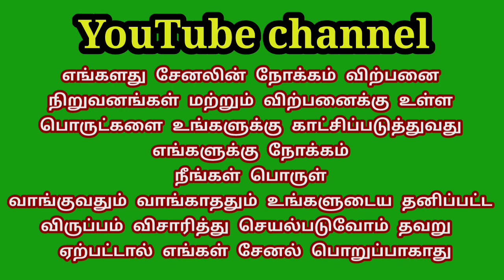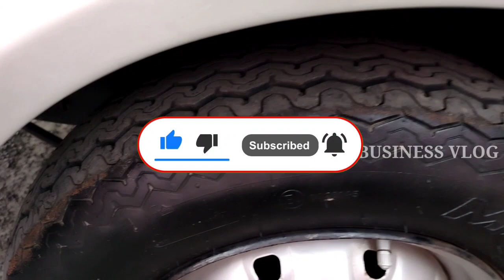low budget Omni 2007 model LPG attachment to owner for sale cell /sold out /Salem Gopinath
SALEM
SALEM USED CAR SALES
USED CAR
ELECTRIC CAR
CAR DEALING
DEALING CAR
SECOND CARS
NEW CAR
NEW MODEL CAR
ADVANCED MODEL CAR
I MODEL CAR
LOW BUDGET CAR